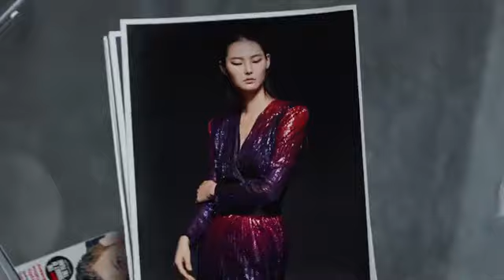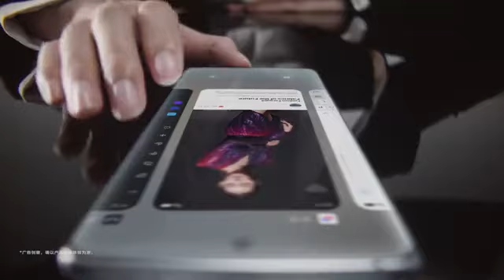Vivo X60 Performance Trailer